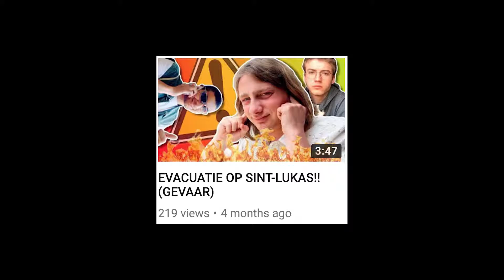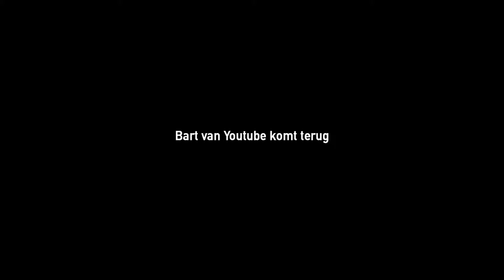WHAT HAPPENED TO BART VAN YOUTUBE??!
Dag Klasgenoten en Robbe! Speciaal voor jullie een nieuwe vlog. Hier zien jullie hoe een gewone dag eruit ziet in de studio. Genieten maar!

Muziek outro: Henrik J